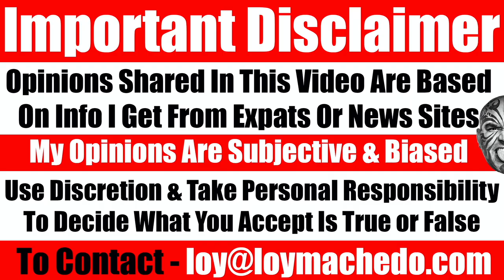My Embarrassing 1st Time In A Night Club. Embarrassing Stuff I've Done As A Young Man - Video 5980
In this episode of my embarrassing stories, is my first visit to a night club in Dubai, UAE. Given that I never went to a night club, in this video I share the stupid and embarrassing things I did when visiting a night club for the first time.
Loy Machedo
TO JOIN MY PRIVATE FACEBOOK GROUP